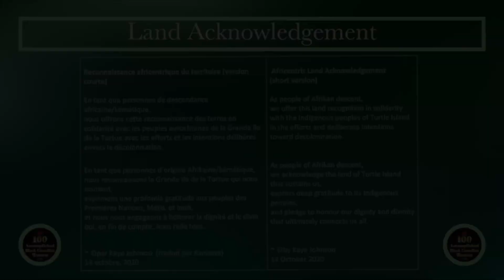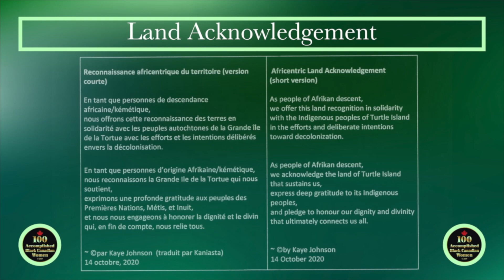Fireside Chat - Season 2 Episode 9 - Tips to Building Your Child's Confidence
What to do when you notice that your child suffers from low self-esteem? How do you rebuild self-confidence?